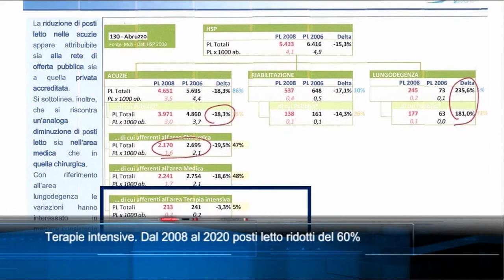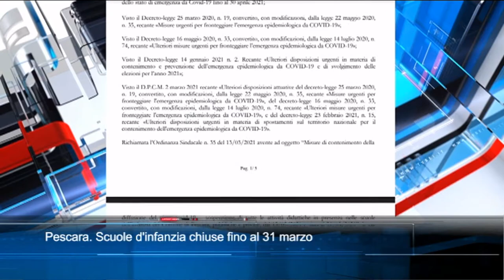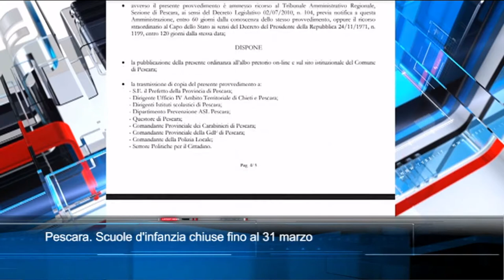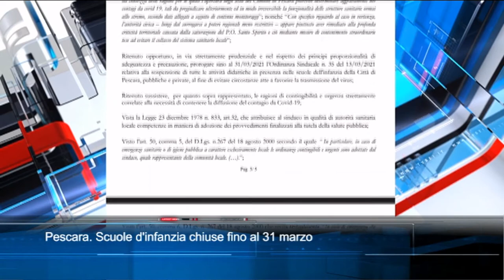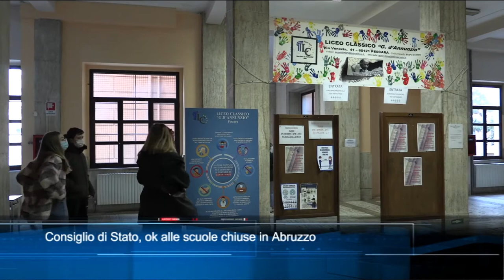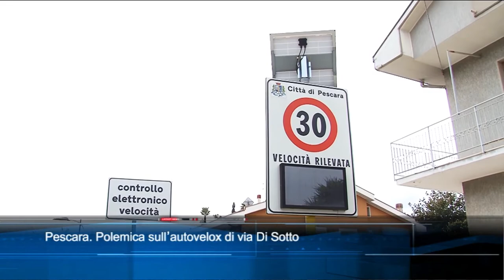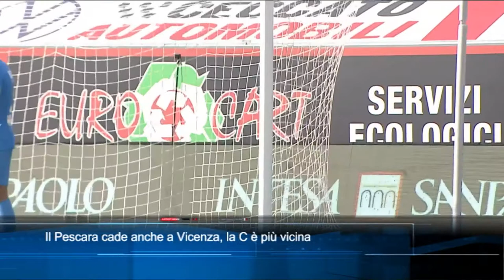TgSei edizione delle 19 di sabato 20 marzo 2021